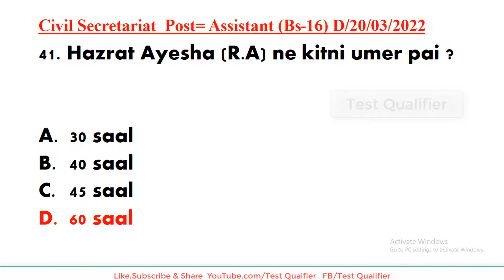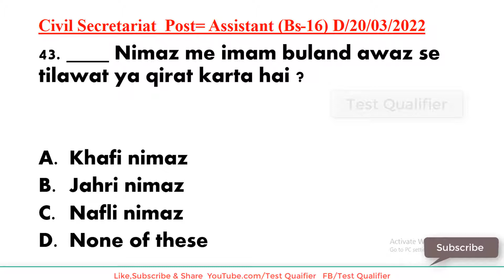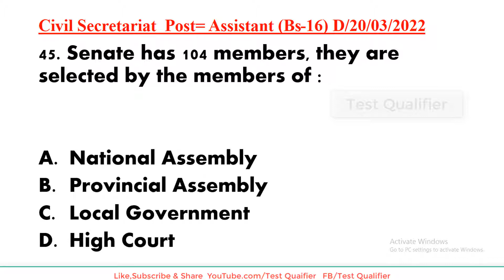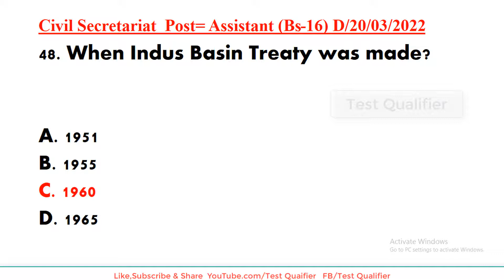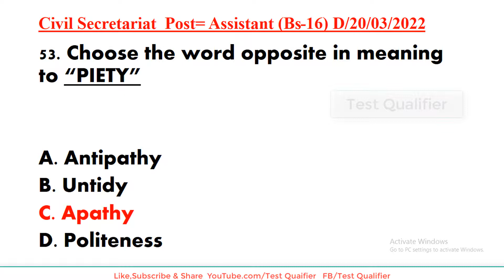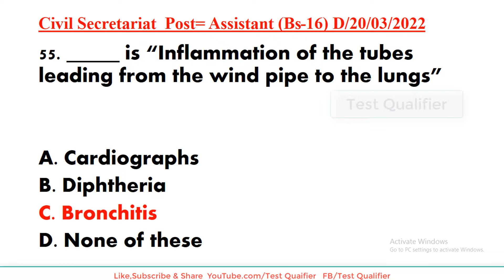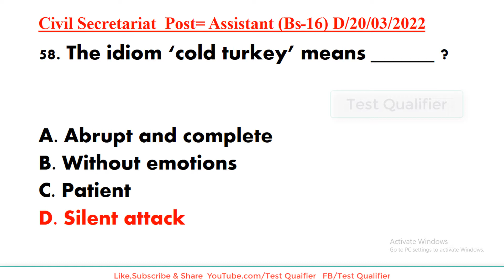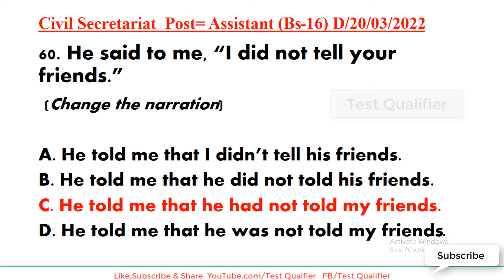Assistant (BS-16) Civil Secretariat ETEA Solved Part #03 D/20/03/2022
Assistant (BS-16) Civil Secretariat ETEA Solved Part#03 D/20/03/2022| Test Preparation & job portal| Test Qualifier